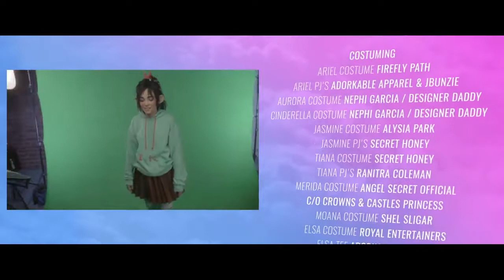REAL LIFE Vanellope Princess Trailer Wreck It Ralph 2